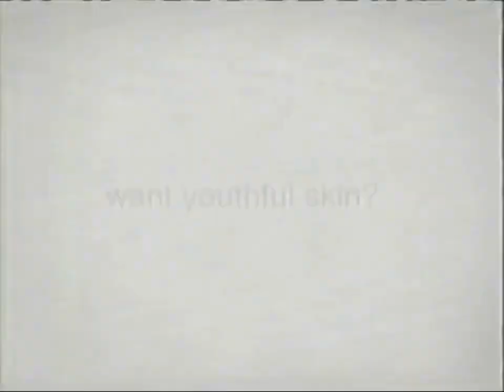The WB December 10, 2004 How the Grinch Stole Christmas! (N) Opening credits